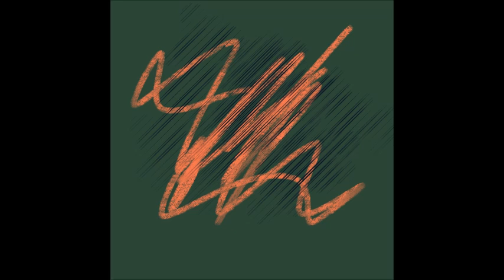papa sprain_191008 k1@WhatReplyEcstatics 191008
191008 k1 (All)/12